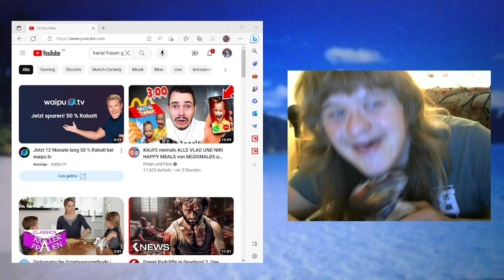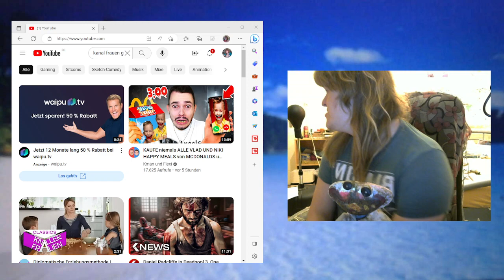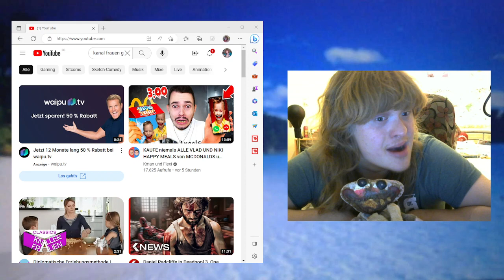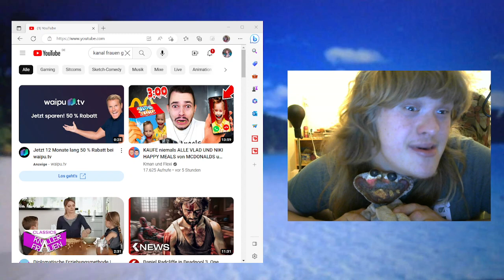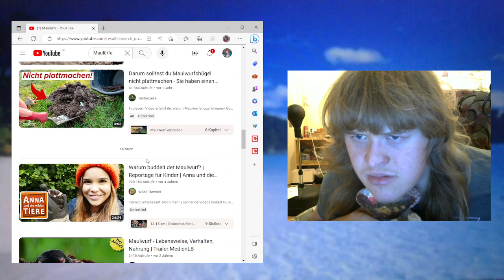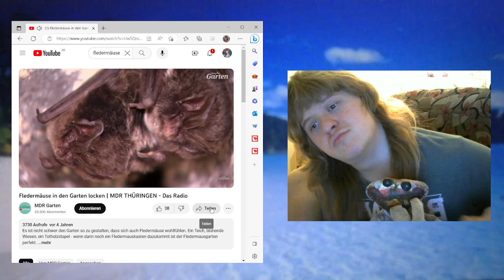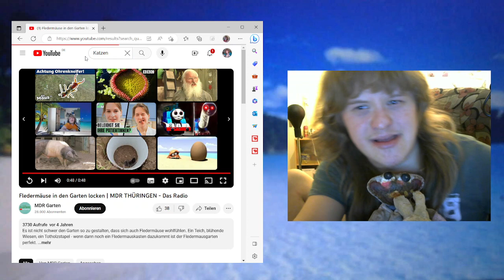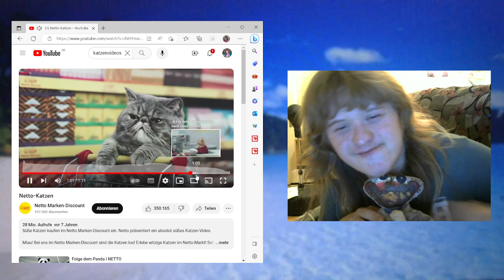Michael ist Wahr Krank Hat Corona und das ist Ein Video Für ihn Für Meinen Stiefvater Der Welt